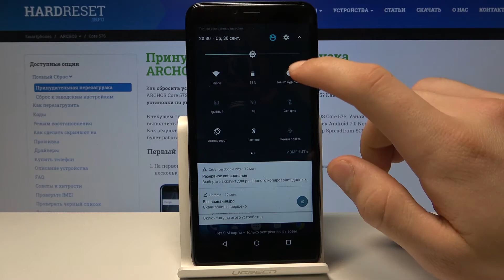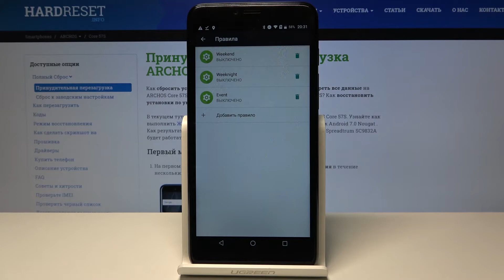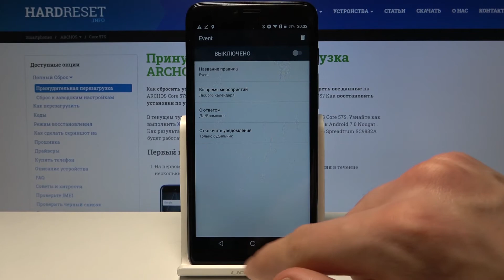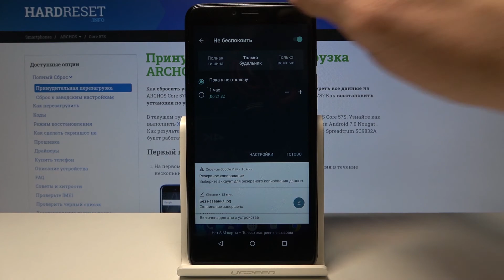Как включить режим "Не беспокоить" на Archos Core 57S?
Еще больше полезной информации и фишек Вы найдете на нашем сайте
Если Вы хотите немного притишить Ваш девайс, на некоторое время ограничить свое устройство от уведомлений и звонков, тогда Вам понадобится режим Не беспокоить. О том как его включить и настроить Вам сегодня покажет наш эксперт. Смотрите видео внимательно от начала до конца и делитесь им с друзьями.

Как включить режим не беспокоить на Archos Core 57S? Как настроить режим не беспокоить на Archos Core 57S? Как активировать режим не беспокоить на Archos Core 57S?